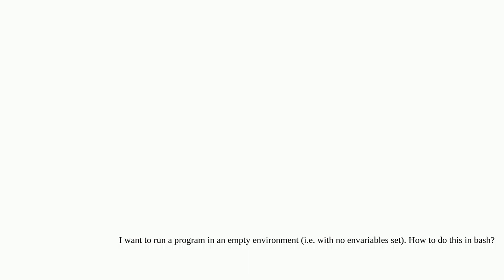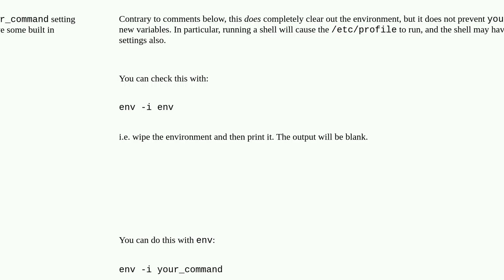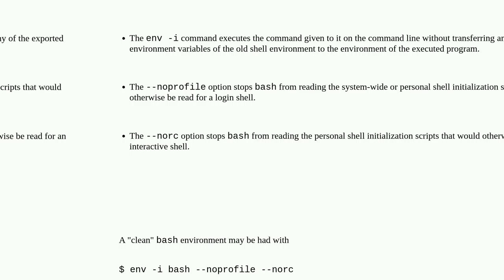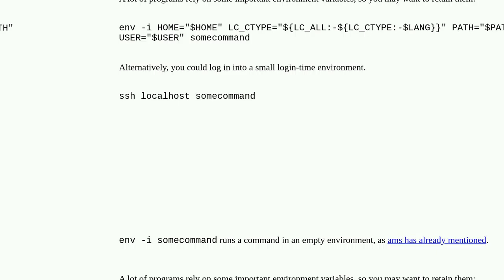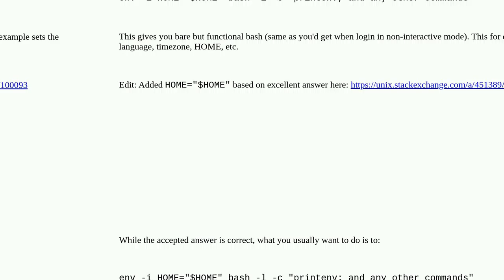How to run a program in a clean environment in bash?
A special thanks goes out to the community

  bash environment-variables